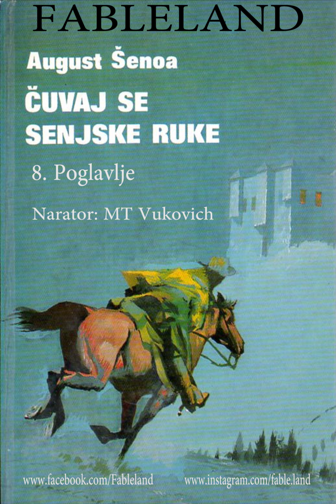August Šenoa - Čuvaj se senjske ruke - 8. Poglavlje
Narator: MT Vukovich

Čuvaj se senjske ruke je povijesni i politički roman kojeg je napisao August Šenoa. Roman je napisan i prvi put objavljen 1876. godine na hrvatskom jeziku. Baziran je na povijesnim činjenicama a predstavlja sliku života grada Senja i njegove okolice u prvoj polovici 17. stoljeća unutar onodobne politične slike Habsburške Monarhije. U to vrijeme se vladajuća struja nije brinula za hrvatske krajeve te za hrvatski narod pa su stoga ovi dijelovi i njegovo pučanstvo bili u vječitom strahu osvajačkih pohoda Turaka i Mletaka koji su ova područja htjeli dovesti pod svoju vlast samo kako bi ih mogli iskorištavati. No, u Senju su u to vrijeme živjeli Uskoci koji su svojom hrabrošću i nesebičnošću branili ove krajeve od bilo kakvih napada i osiguravali mir njegovim stanovnicima.

Ako želite upratiti više vijesti i najave novih priča, potražite nas na sljedećim društvenim mrežama: